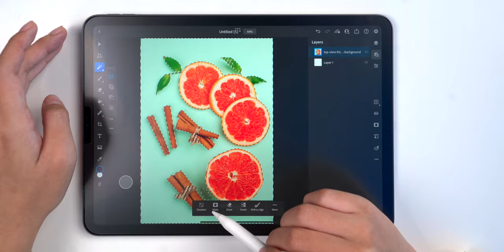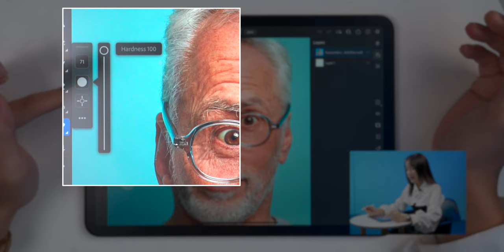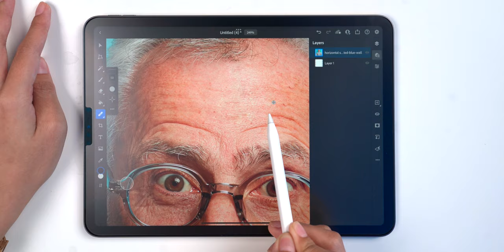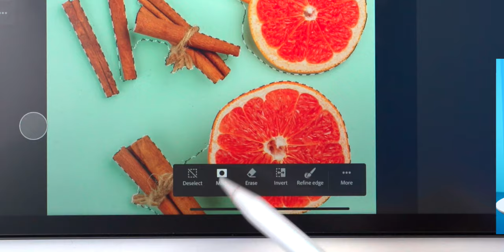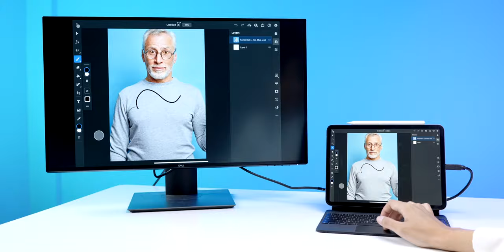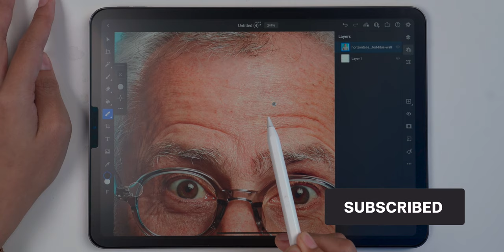ชม 3 ฟีเจอร์ใหม่ใน Photoshop บน iPad เพิ่มลบริ้วรอย ลบพื้นหลังและแสดง Canvas ขึ้นจอคอมใหญ่ได้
ชม 3 ฟีเจอร์ใหม่ใน Photoshop บน iPad เพิ่มลบริ้วรอย ลบพื้นหลังและแสดง Canvas ขึ้นจอคอมใหญ่ได้ เลือกดูตามช่วงเวลาได้เลย
00:00 - เปิดคลิป
00:19 - เกริ่นนำ
00:38 - Healing Brush
02:38 - Magic Wand
04:37 - Canvas Projection
05:35 - สรุป

ดาวน์โหลด Photoshop สำหรับ iPad ได้ที่ App Store